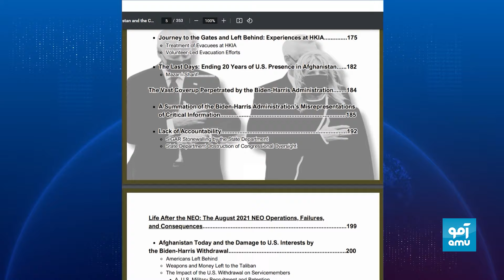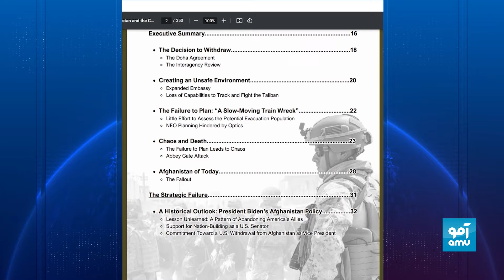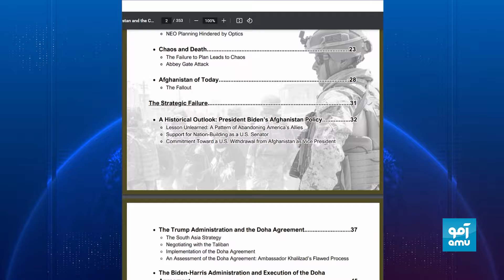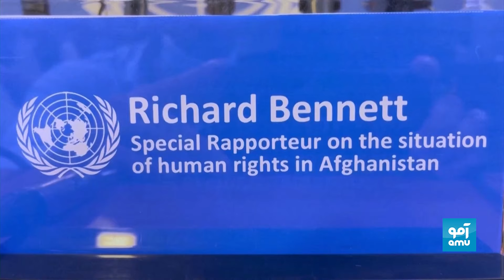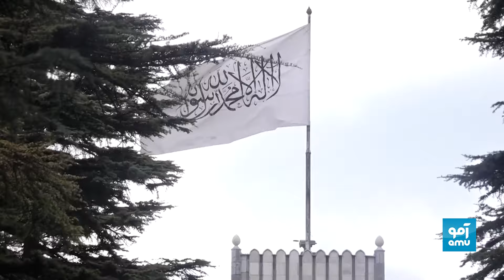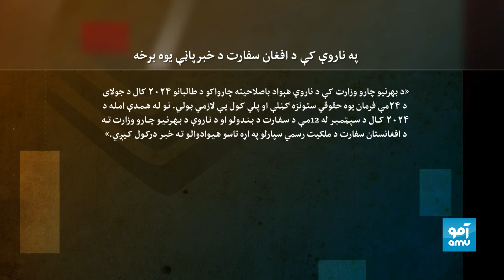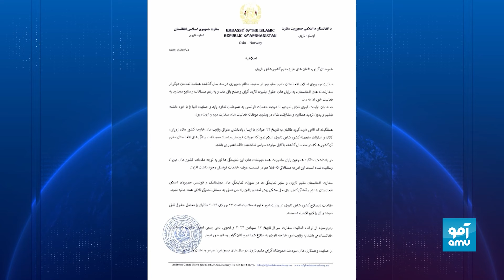Amu 10pm News 10 September 2024 / د ۱۴۰۳ د وږي ۲۰ - د ۱۰ بجو خبرونه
له افغانستانه د امریکايي ځواکونو د وتلو په اړه د کانګرس راپور ته د بایډن د ادارې غبرګون
سپینې ماڼۍ ویلي دا راپور "یو اړخیز" دی او هېڅ نوي معلومات نه لري.
د افغانستان په اړه د ملګرو ملتونو د بشري حقونو شورا غونډه
په دې غونډه کې ویناوالو د طالبانو نوی قانون "یوه غمجنه او ټکان ورکوونکې ضربه" وبلله.
هرات ته د طالبانو د مشر سفر
هبت الله د ټاپي پروژې د پرانېستې په درشل کې دغه ولایت ته سفر کړی دی.
پر بې ځایه شویو د اسراییلو بریدونه
د اسرائیلو پوځ ویلي د حماس د قوماندې مرکز یې په نښه کړی دی. خو حماس دغه ادعا رد کړې ده.